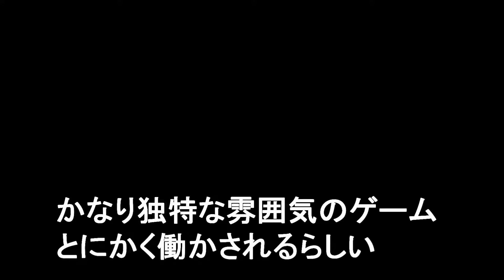【トゥモローチルドレン】凄く働くゲームみたい。。＃1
The Tomorrow Childrenの実況動画です。